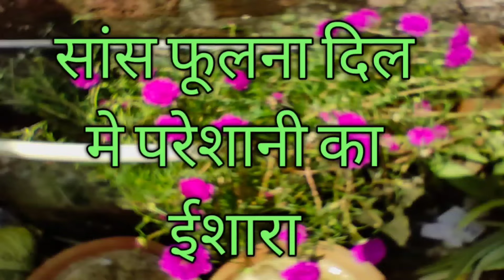घर बैठे चिकित्सा हेल्प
अमेजन  पर शौपिंग लिंक
आम आदमी को घर पर कई बार परेशानियों का सामना करना पड़ता है जैसा कि घर पर ही इंजेक्शन लगवाना ग्लूकोस लगवाना या फिर किसी तरह की चोट लग गई है तो पट्टी आदि कराना इन सभी समस्याओं को देखते हुए हमारे प्लेसमेंट सेल के जरिए हेल्पलाइन शुरू की गई है जिसमें घर पर इंजेक्शन लगवाना पट्टी करवाना ग्लूकोज बोतल लगवाना की सुविधा उपलब्ध कराई जाएगी